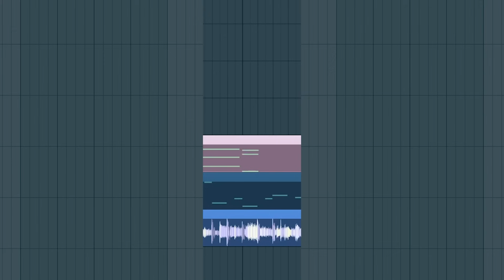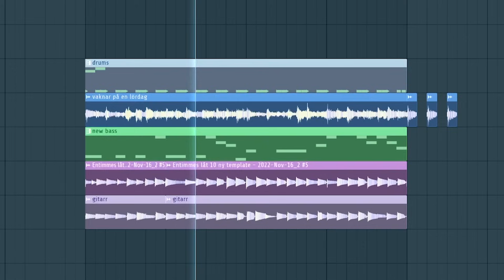why TikTok sped up songs are actually good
spice up a bridge!

The distructor plugin is really funny and good. Included in FL. Really a luxury.

kredit to kuliet and wazowski as i used screenshots of their videos in mine here